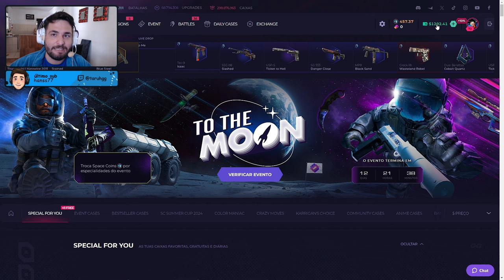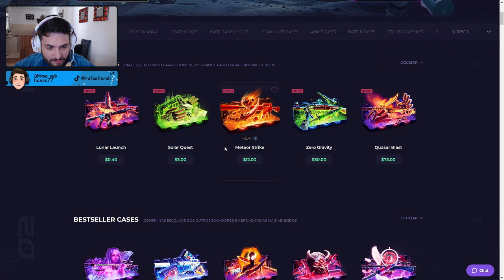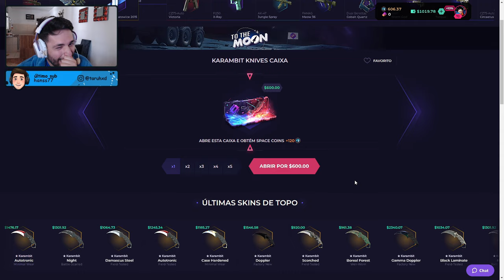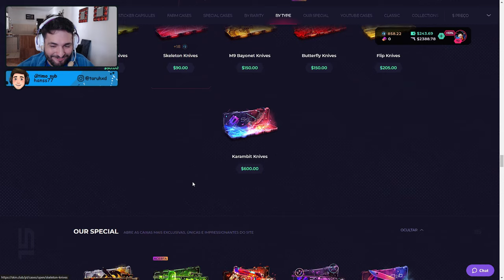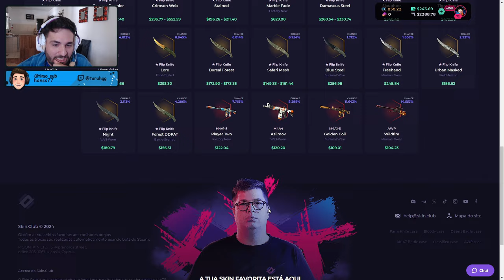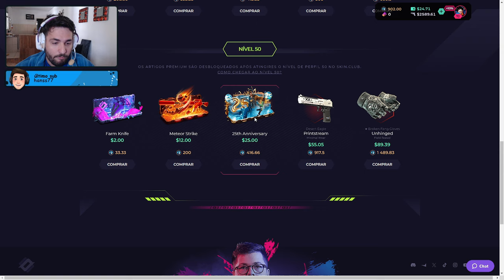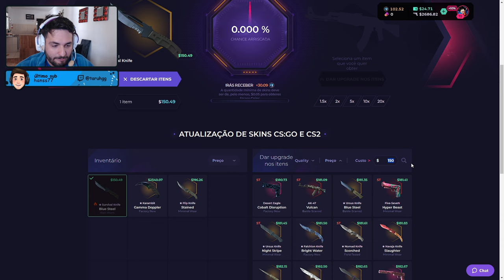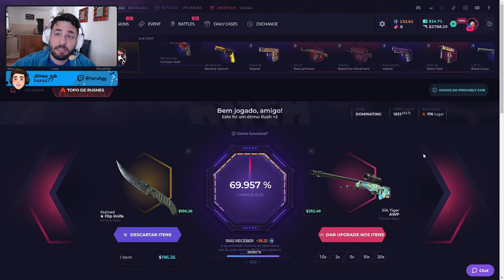Abri a caixa de mais de 3000 REAIS e não acreditei!